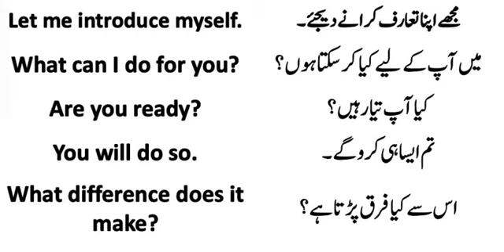ENGLISH VOCABULARY/ ONE WORD ENGLISH VOCABULARY FOR PMS/CSS EXAMS/DAILY USE ENGLISH